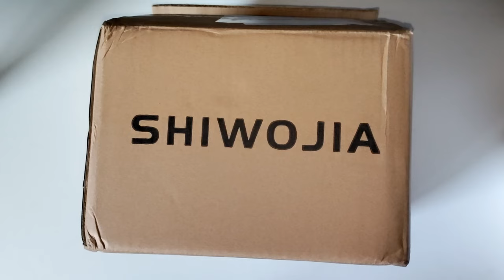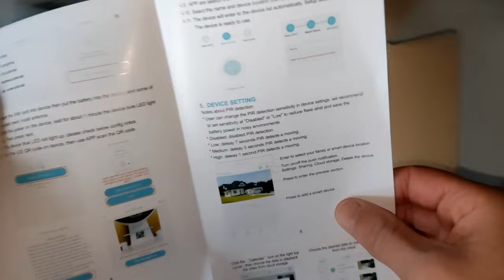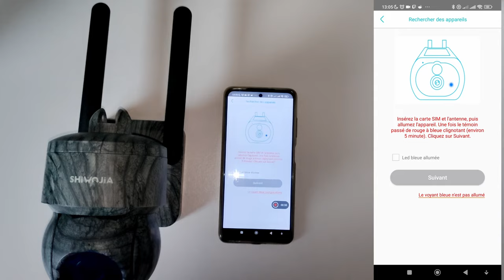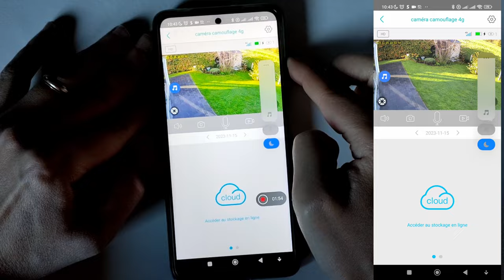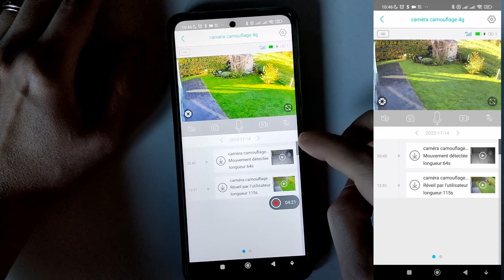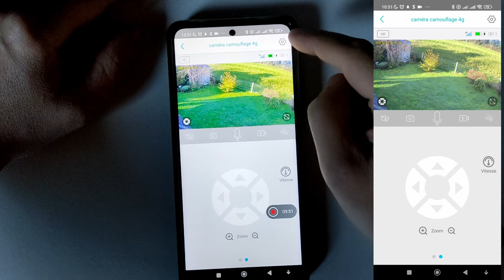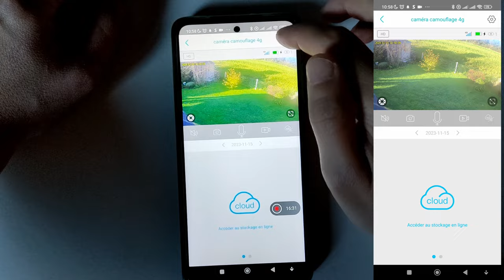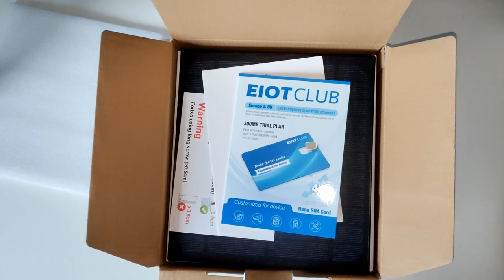Shiwojia S517C une caméra de surveillance 4G style camouflage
Carte micro sd  Amazon France attention Max 128Go
Carte micro sd amazon Belgique
Carte Sim Amazon Belgique
Carte Sim chez Amazon France

00:07 Intro
01:42 Déballage
06:01 La connexion
           6:27 Abonnement Eiotclub
12:55 L'application Ubox
           13:34 Réception notification
           16:03 Test haut-parleur et micro
           18:45 Accès aux enregistrement carte micro sd
           29:18 Sirène d'alarme
32:03 Conclusion